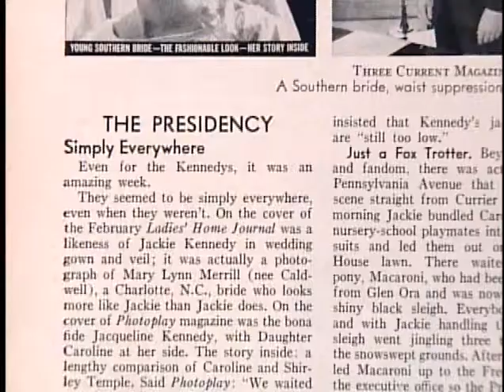Interview Hugh Sidey on JFK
From Henry Luce and Time-Life's America